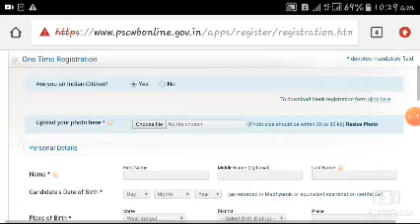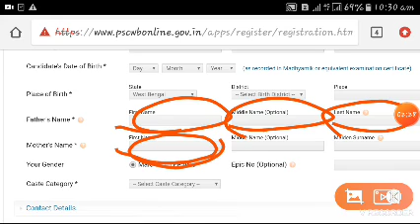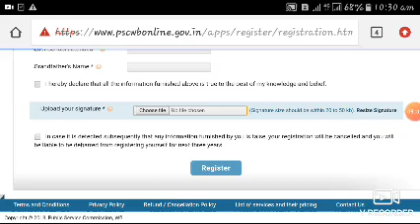10 वीं पास बड़ी भर्ती//letest government jobs 2019 bampar bharti//apply now//बड़ी भर्ती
10 वीं पास बड़ी भर्ती//letest government jobs 2019 bampar bharti//apply now//बड़ी भर्ती

10th pass badi bharti 2019 new government jobs 2019 badi bharti 2019 apply now new government jobs apply now 2019 badi bharti
New government jobs 2019 badi bharti apply now

10th pass badi bharti apply now new government jobs 2019 apply now